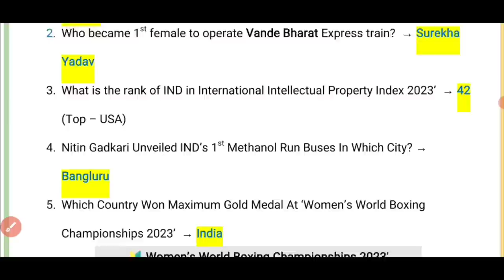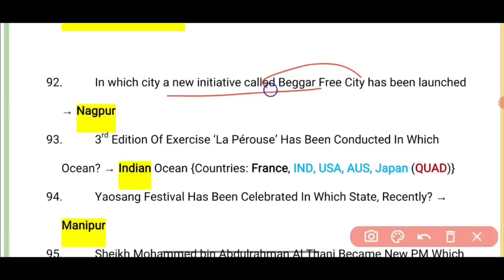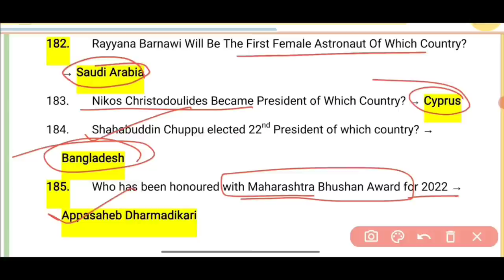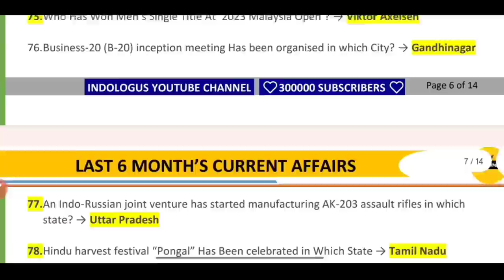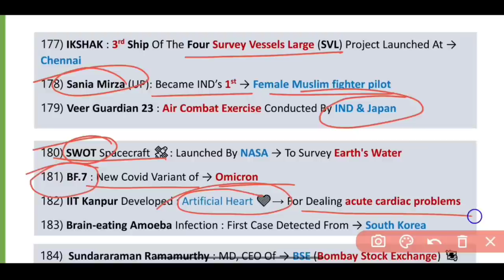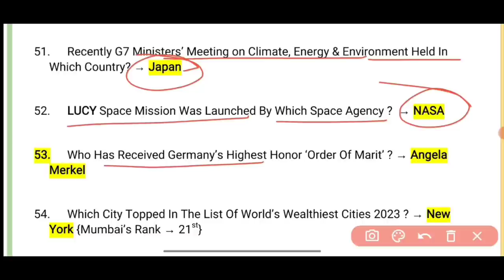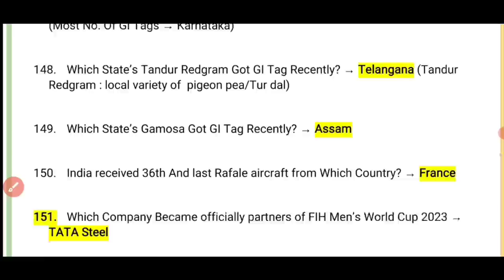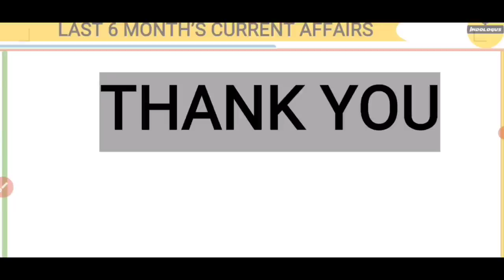Top 650 Current Affairs 2023 | MARATHON VIDEO | Last 6 Month Current Affairs 2023 | Indologus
last 6 months current affairs current affairs today

6 months current affairs 2022

last 6 months current affairs for ssc mts

pichhle 6 mahine ka current affair pichhle 6 mahine ka current affairs 2022

pichhle 6 mahine ka current affairs 2023 last 6 months current affairs by Indologus

last 6 months current affairs in hindi

last 6 months current affairs most important questions.

last 6 months current affairs 2023 mcq last 6 months current affairs gk

last 6 months current affairs one liner

last 6 months current affairs pdf last 6 months current affairs adda

last 6 months current affairs gk tricks

last 6 months current affairs January to march

daily current affairs last 6 months current affairs

6 months current affairs 2022 current affairs 2022 last 6 months

last 6 months current affairs for ssc mts last six months current affairs 2022 in english

March monthly current affairs 2023

indologus

indologis

monthly current affairs 2023 January

indo logus

March monthly current affairs

March monthly current affairs 2022

March monthly current affairs 2023 utkarsh classes

March monthly current affairs 2023 by krati mam

March monthly current affairs 2023 parcham

classes

March monthly current affairs 2023 for ssc cgl

March monthly current affairs 2023 adda247

March monthly current affairs pdf

March monthly current affairs 2023 by kumar gaurav

current affairs March 2023 in english

monthly current affairs March

current affairs monthly March 2023

March to june current affairs 2023

March current affairs 2023 monthly

current affairs March month 2023

Related Searches

players name

index 2023

indologus

sports person

2023 books and authors

country capital

capital currency

country currency